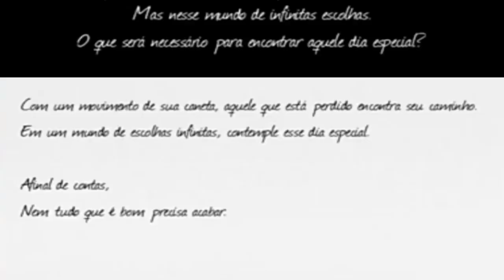sans vs monika